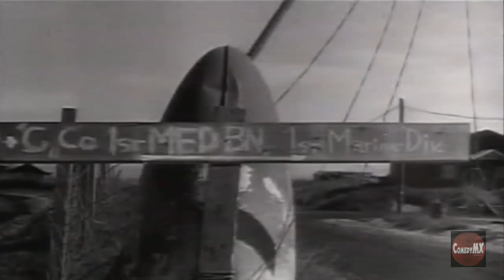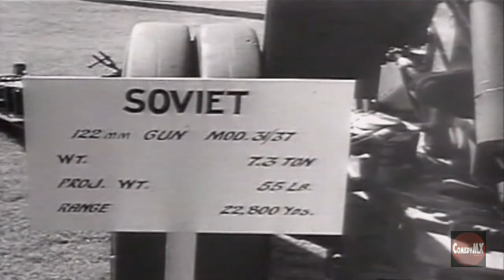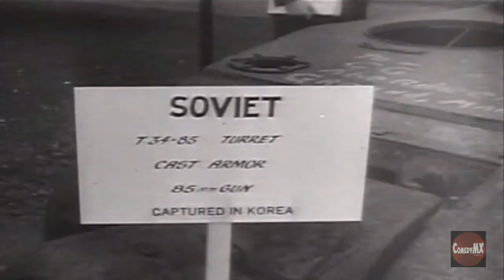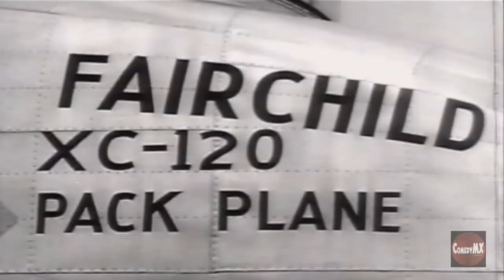Big Picture | Korea #4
Chinese Reds Enter the War. Coverage of the Korean War on television from its start to resolution. From 1950 to 1963, the U.S. Army produced THE BIG PICTURE television show. Part history lesson, part recruiting tool and part propaganda, the show was widely embraced by the public. The show chronicled nearly every aspect of the U.S. military's history and Cold War capabilities. ,